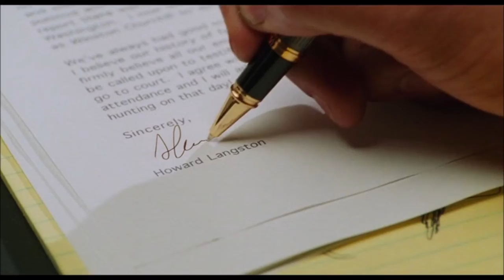You're my number one customer (HD) - Jingle All the Way